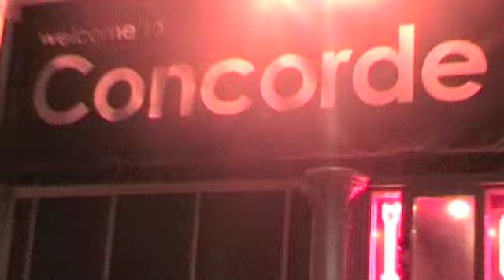Jake Parsons - Teenspirit 2010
Jake Parsons (12) performs 2 of his own songs -- "Trouble" and "Biddlyup-bup-bup" on the Acoustic stage at Brighton's Teenspirit event for upcoming young bands and solo acts, Concorde 2, Brighton, 8th May 2010.